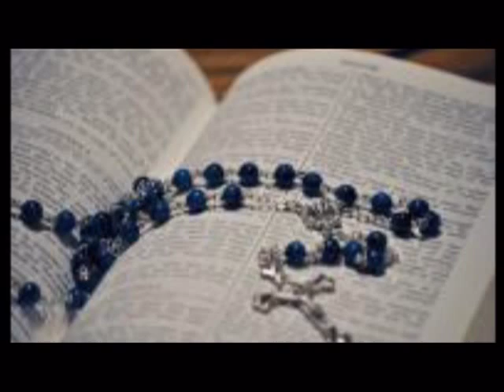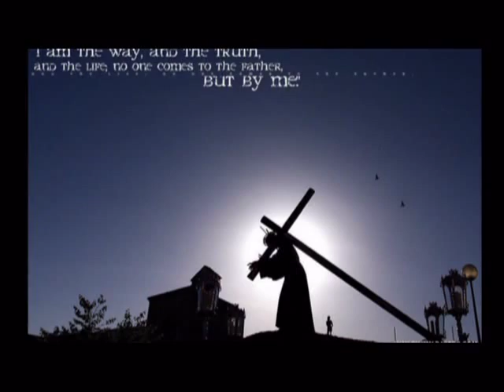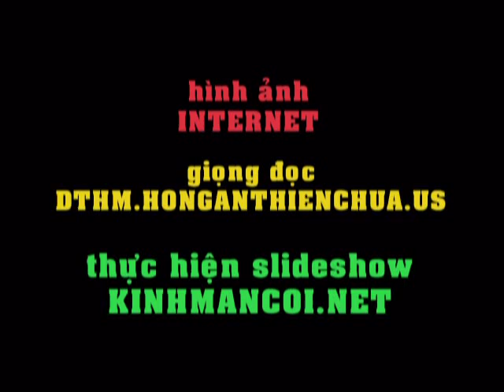Cuộc Đời Chúa Giêsu Trong Kinh Mân Côi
Chiêm ngưỡng của Đức Ma-ri-a trước tiên là một tưởng niệm. Chúng ta cần hiểu từ này theo nghĩa Kinh Thánh của hồi tưởng (zakar): làm cho các kỳ công của Thiên Chúa thực hiện trong lịch sử cứu độ nên hiện diện. Kinh Thánh là một sưu tập các biến cố cứu độ với cao điểm là chính Đức Ki-tô. Việc hiện tại hoá xảy ra trước tiên trong Phụng vụ: điều Thiên Chúa thực hiện trong các thế kỷ qua không chỉ tác động đến những chứng nhân trực tiếp của các biến cố đó; nó tiếp tục tác động đến con người của mọi thời đại với quà tặng ân sủng của nó. Trong một chừng mực nào đó, điều này cũng đúng đối với mọi tiếp cận đạo đức những biến cố đó: hồi tưởng chúng trong tinh thần đức tin và tình yêu là mở lòng cho ân sủng mà Đức Ki-tô đoạt được cho chúng ta bằng các mầu nhiệm sự sống, sự chết và sống lại của Người.
(Đức giáo hoàng Gioan Phaolô II, Tông thư Rosarium Virginis Mariae, số 13)